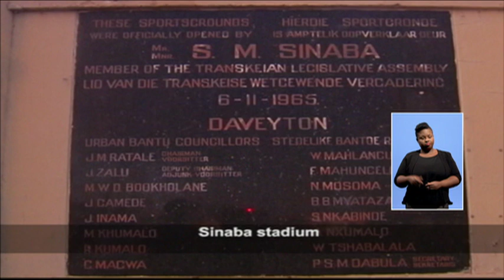Democracy Gauge: Pollen Ndlanya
For retired South African footballer, Pollen Ndlanya, a lot can still be done for sports development in South Africa. The 48-year-old who has 29 national caps with Bafana-Bafana, has also played for Kaizer Chiefs, Manning Rangers, Bursaspor and Göztepe in Turkey, before coming back home where he played for Amazulu and Orlando Pirates.

Ndlanya was born and bred in Daveyton township on the East Rand of Johannesburg.